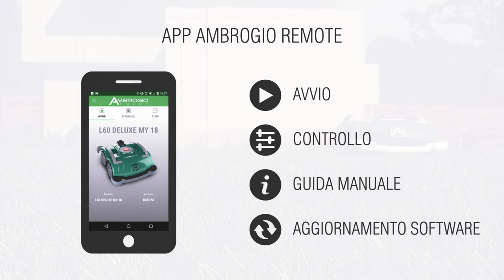Ambrogio Robot L60 Deluxe Pronto all'uso, senza installazione!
Ambrogio L60 Deluxe,  senza installazione, senza filo perimetrale!

• Pronto all'uso
• Fino a  400 m²
• 4 ruote motrici
• Pendenze fino al 50% (27°)